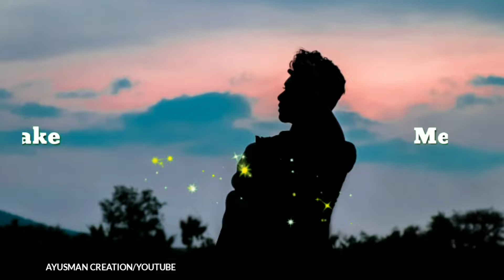You're playing with my memory || ayusman creations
Hope you like this beautiful song..😊

🔻AYUSMAN CREATIONS

 💫ɪғ ʏᴏᴜ ʟɪᴋᴇ 👍ᴏᴜʀ ᴄᴏɴᴛᴇɴᴛs & ʏᴏᴜ ᴡᴀɴᴛ ᴍᴏʀᴇ ᴇɴᴛᴇʀᴛᴀɪɴɪɴɢ🎧 ᴍᴜsɪᴄ ᴠɪᴅᴇᴏ🎬  ᴀɴᴅ ʜɪᴛ ᴀʟsᴏ ᴛʜᴇ 🔔ʙᴇʟʟ ɪᴄᴏɴ.

 👉ʏᴏᴜ ᴡɪʟʟ ғɪɴᴅ ɴᴇᴡ ᴠɪᴅᴇᴏs ᴏɴ ᴏᴜʀ ᴄʜᴀɴɴᴇʟ ᴇᴠᴇʀʏ ᴅᴀʏ. ᴛʜᴀɴᴋʏᴏᴜ🙏 ❤️💚💛🧡💜🖤🧡💙💛❤️💜🖤💛💚💜❤️

Sad_Status_Whatsapp_Videos  😍 And Many More

Love Status ▫️Keep supporting 💪
▪️Keep loving ❤️